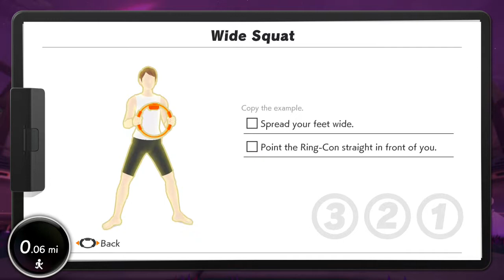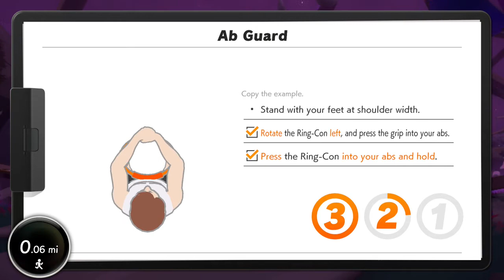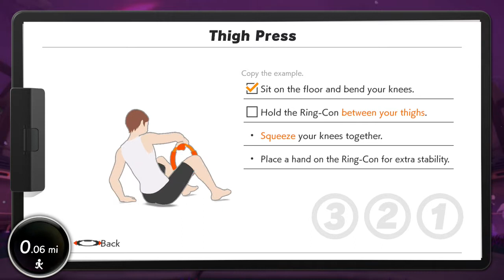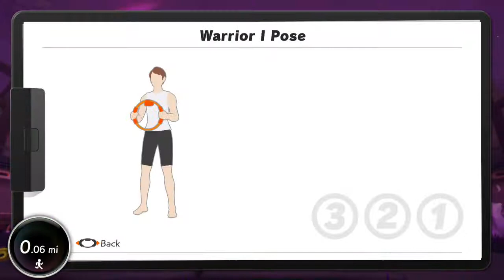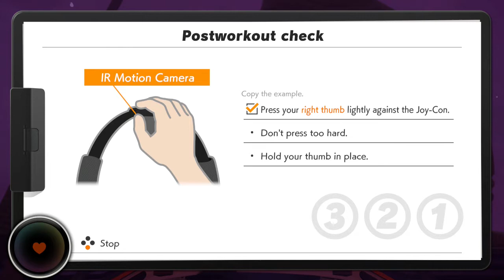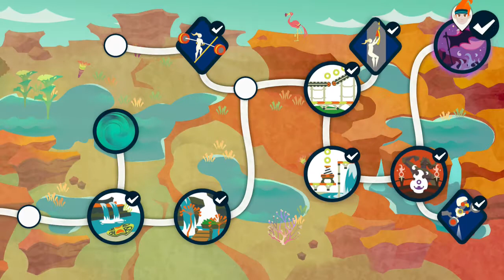Nintendo Switch Ring Fit Adventure World 5 - 11 Dragaux Stadium 5 Boss Fight -Difficulty lvl 24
-Difficulty lvl 24

-''... Ring Fit Adventure is a game that builds off of one of Nintendo’s biggest hits. Back in the glory days of the original Wii, Wii Fit sold millions of users on the idea of working out in front of their televisions. But despite coming from Nintendo, it wasn’t exactly what you’d call a video game. It was more of a lightly playful fitness aid. Ring Fit Adventure, meanwhile, is most definitely a game — and not just any game, but a full-fledged RPG, complete with worlds to explore, monsters to battle, and items to collect. By combining the two, Nintendo has created something I thought was impossible: a way to exercise regularly that I actually enjoy. ...''